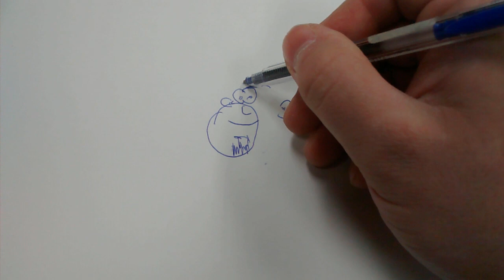Let's Play BLIND MALEN #01 - KiltKaius (High End Game | Ultra Realistisch | 720p | Deutsch/German)